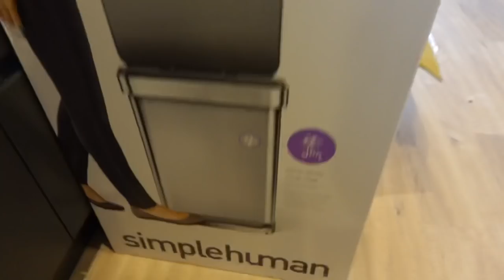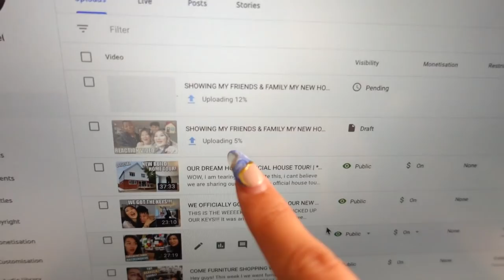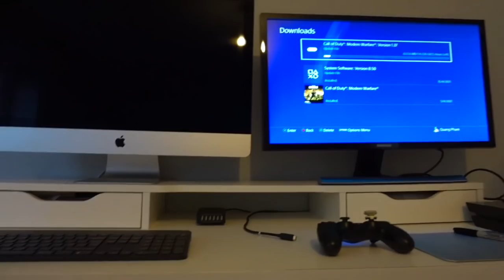FIRST WEEK IN MY NEW HOUSE! IT WAS EMOTIONAL 😭 | VLOG WEEK 73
THIS WEEK WAS MAGICAL!! Honestly I feel like everything is falling into place and this first week has been so amazing, I have been in my own little bubble and felt so happy and grateful waking up in our beautiful new home! Thank you for all the amazing support and love! Make sure to follow my home account for day to day updates!

Blow up mattress sofa